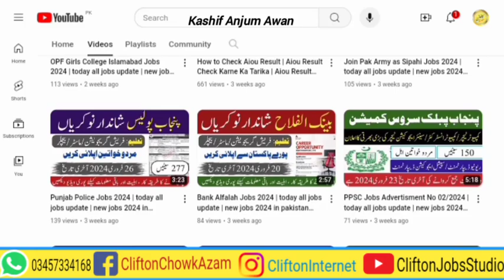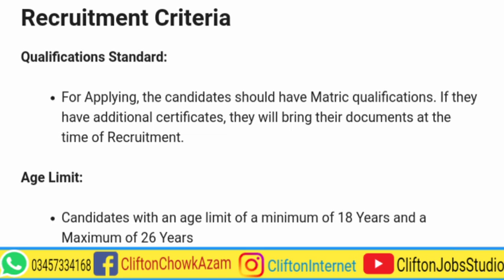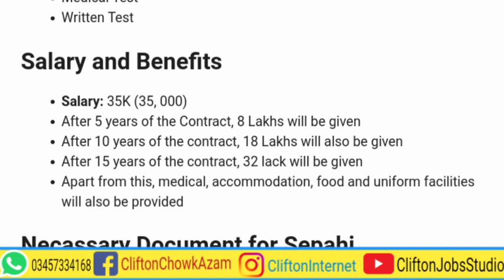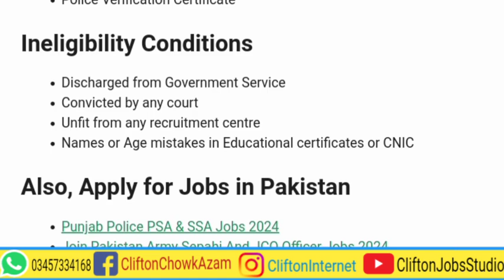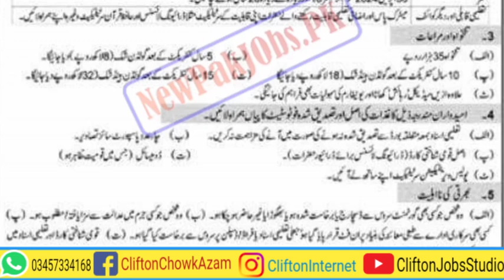FC KPK Sepahi Jobs 2024 | today all jobs update | today government jobs in pakistan 2024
The Frontier Corps KPK will start their Sepahi recruitment from 20th March to 5th April 2024. Application Procedure for FC KPK Jobs 2024  is available in this video. The source of this FC KPK Recruitment Advertisement is Jang Newspaper. Instantaneously, the Frontier Corps start their recruitment for the post of Sepahi. Healthy, Hardworking, and Fully fit individuals are suitable for this Sepahi Recruitment in 2024. The eligibility criteria, age limit, Physical Standard, and Application procedure are available. For Applying, the candidates should have Matric qualifications. If they have additional certificates, they will bring their documents at the time of Recruitment.

By Joining Our YouTube Channel, You Will get Educational Videos on:
☞ Guess Papers
☞ Pairing Schemes
☞ Scholarship Alerts.